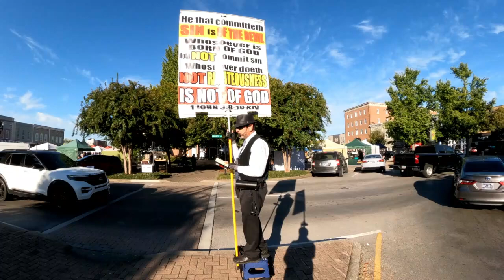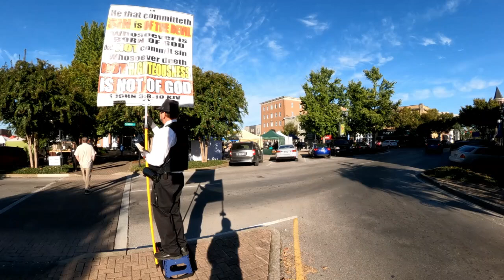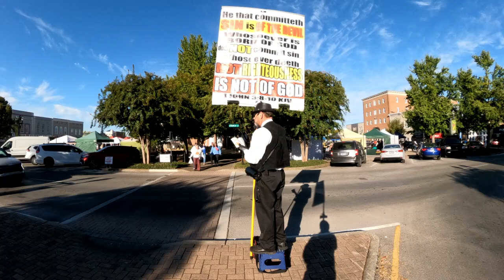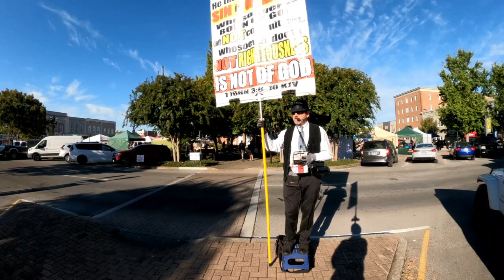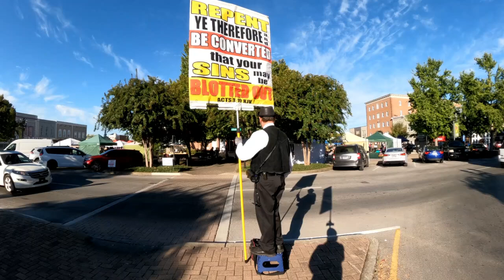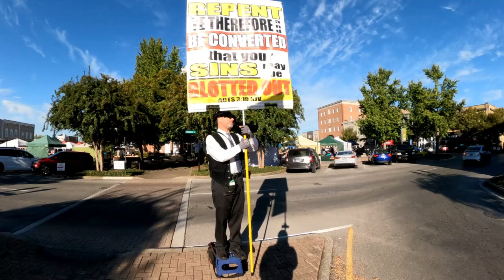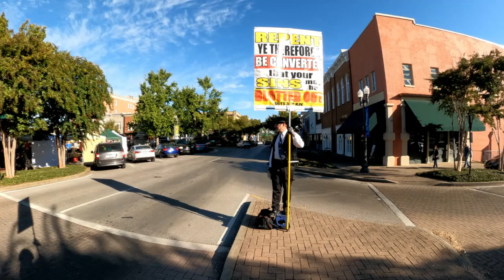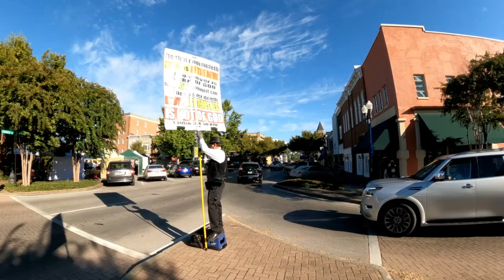False Religions are Leading Souls to Hell @ Farmers Market | Murfreesboro TN | 10-19-2024 (Part #2)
[Mat 7:15 KJV] 15 Beware of false prophets, which come to you in sheep's clothing, but inwardly they are ravening wolves.

[Mat 24:11 KJV] 11 And many false prophets shall rise, and shall deceive many.

[Mar 13:22 KJV] 22 For false Christs and false prophets shall rise, and shall shew signs and wonders, to seduce, if [it were] possible, even the elect.

[2Pe 2:1 KJV] 1 But there were false prophets also among the people, even as there shall be false teachers among you, who privily shall bring in damnable heresies, even denying the Lord that bought them, and bring upon themselves swift destruction.

[1Jo 4:1 KJV] 1 Beloved, believe not every spirit, but try the spirits whether they are of God: because many false prophets are gone out into the world.